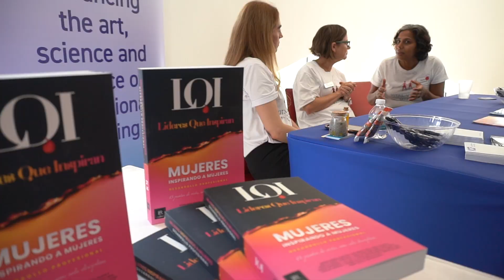Celebrando el mes de la mujer: María Gabriela Hoch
Es comunicadora consciente, autora y defensora de la evolución de la conciencia humana. Ha dedicado su trayectoria profesional al trabajo social en el empoderamiento de las mujeres, el liderazgo consciente y los programas de mentaría y consultoría, por los cuales es reconocida internacionalmente.